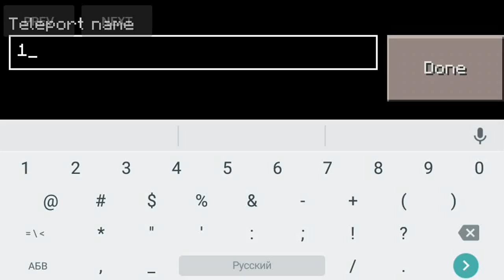Аддон ToolBox для Minecraft PE 0.13.1